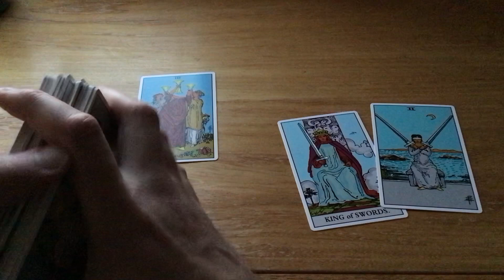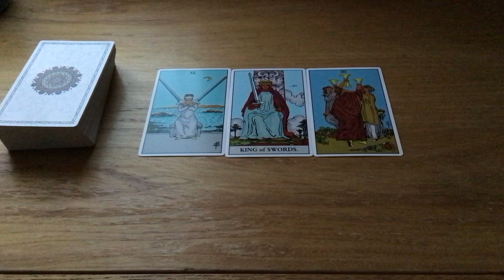Timeless Relationship Advice!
COACHING PROGRAMS

1.       I make affirmations to help you attract your desired goal.

2.       I give you a tarot card reading.

3.       I make you a product book to help your business grow.
For Option 1:
·         Paperback books:
For Option 2:
·         Hard Cover Books:

4.       I give you sailing lessons.
Sailing lessons include $120,000 for a two hour lesson or $1,200,000 for a three week course.

5.  I teach you self-defense skills.

6. Language Learning Consulting.

TURN YOU INTO YOU:

/ref=sr_1_1